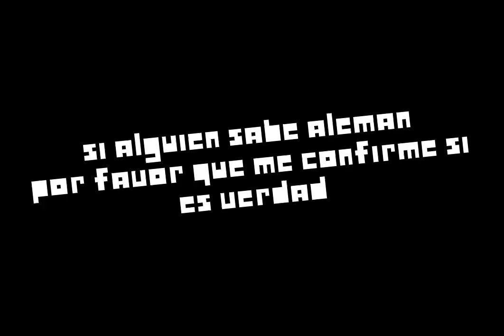que dice wario?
esto aparte de ser un simple sketch esto también es un pequeño leak de un vídeo en progreso.
(PD: si saben alemán me pueden confirmar si es verdad que significa eso)